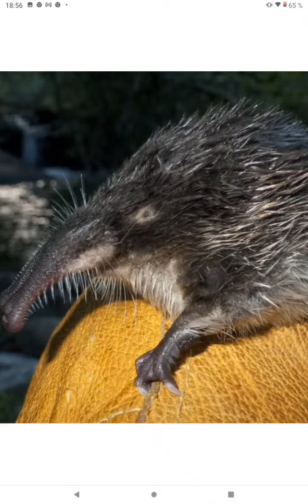Ядовитый ТАКУАХЕ - ЩЕЛЕЗУБ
ЩЕЛЕЗУБ, животные, природа, дикие животные, млекопитающие, странные животные, ядовитые животные